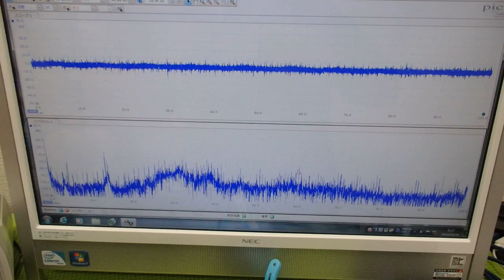表面弾性波の新しい評価方法（超音波技術） ultrasonic-labo